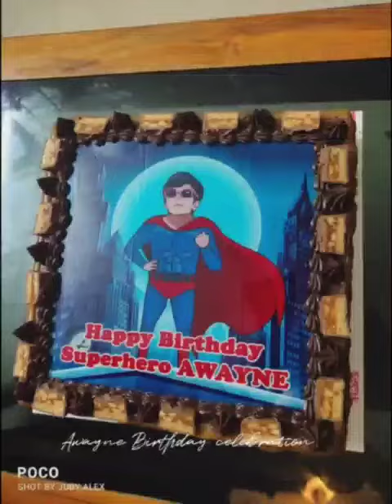Awayne's Birthday Cakesuperherocake#7th Birthday#minnalmurali